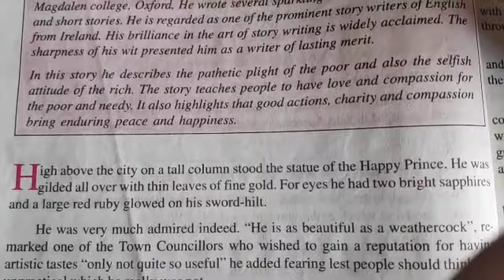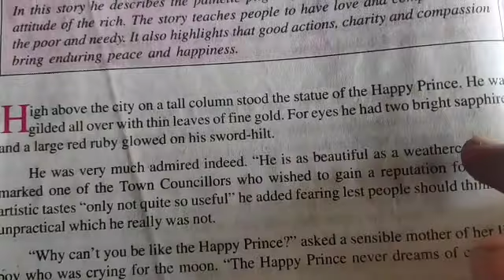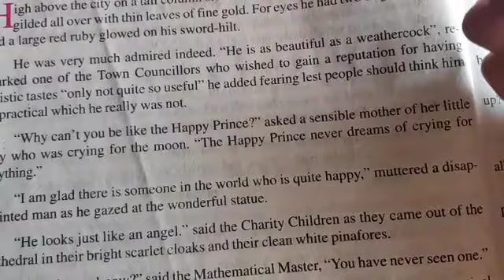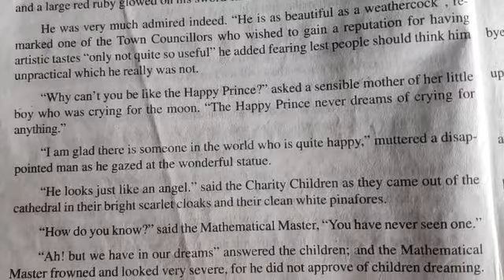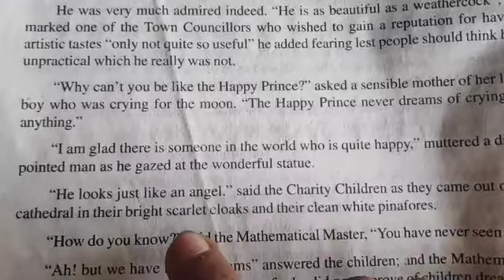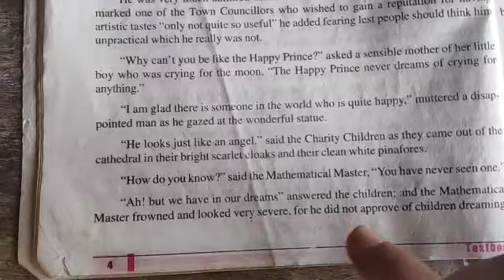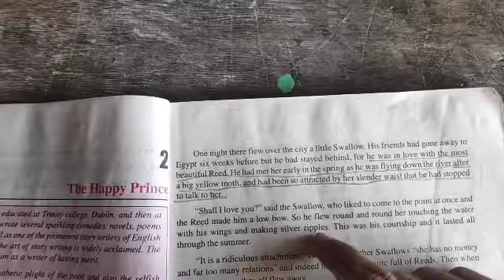Class 10th English Unit 2